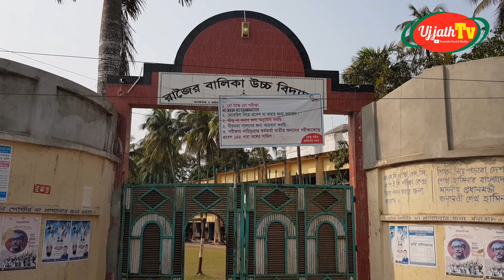ভোটারের উপস্থিতি ছিল কম উপ নির্বাচনে # রাজৈর মাদারীপুর